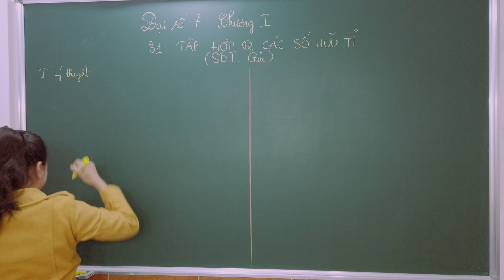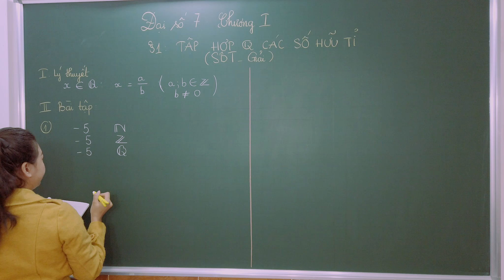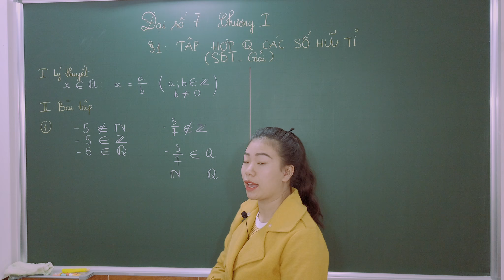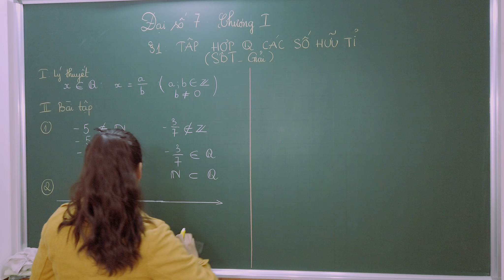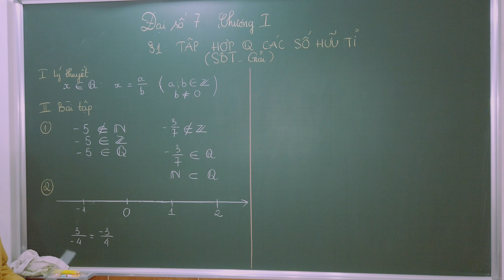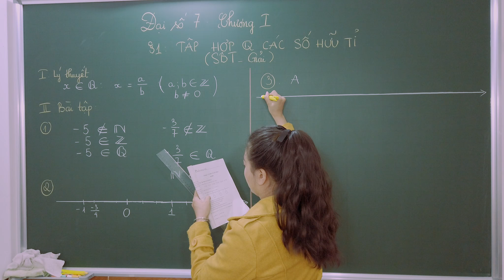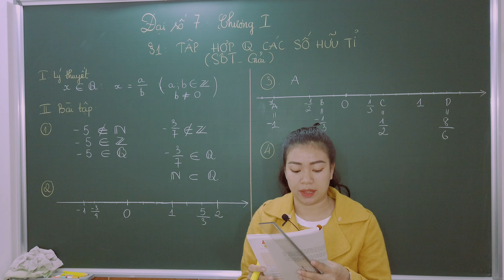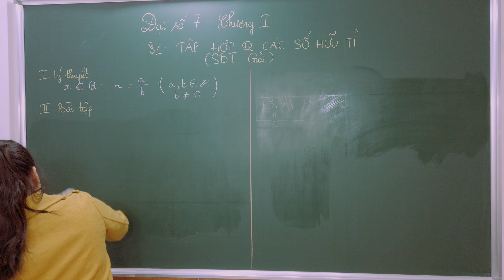GIẢI SBT - Bài 1 - TẬP HỢP Q CÁC SỐ HỮU TỈ (Phần 1) || TOÁN 7 | ĐẠI SỐ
GIẢI SBT - Bài 1 - TẬP HỢP Q CÁC SỐ HỮU TỈ (Phần 1) || TOÁN 7 | ĐẠI SỐ 7

Chào các em thân mếm! Hôm nay cô sẽ hưỡng dẫn và giải đáp những bài toán của Bài 1 - TẬP HỢP Q CÁC SỐ HỮU TỈ. Mong rằng qua video này các em cùng cố được về định nghĩa số hữu tỉ và vận dụng vào các bài toán của bài này.